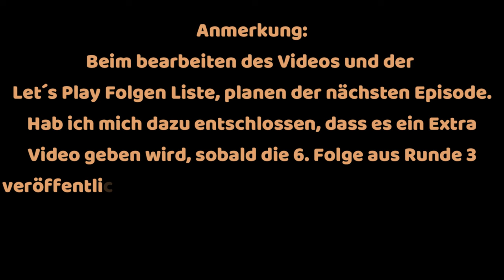FAM WINTER 🌸 Erstes Date, erste Beziehung, erstes Techtelmechtel! | ep. 16 | Die Sims 4♦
Sims 4: Kira hat ihr erstes Date mit Stephanie, die beiden hatten auf der Studenten Feier ihren ersten Kuss, als Kira ihr Bestreben bei einer Wette verloren hatte. Ich wünsche dir viel Spaß bei dieser Folge! Dieses LP kann von Dir aktiv mitgestaltet werden und bei wichtigen Entscheidungen hast Du ein Mitspracherecht! Also wenn dir der Schuh drückt, schreib´s in die Kommis! ♥

**Musik**
Provided by Uppbeat

**Social Media**
• Origin: annas_letsplay /

Record: GeForce Experience + OBS

Edit: Filmora

**Other Discord´s**
Sims YouTube Community mit Herz